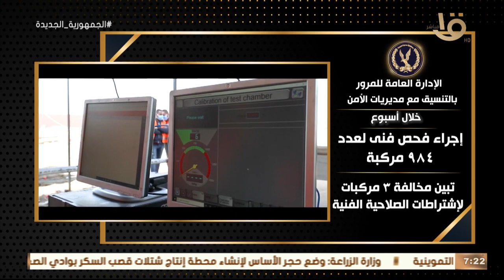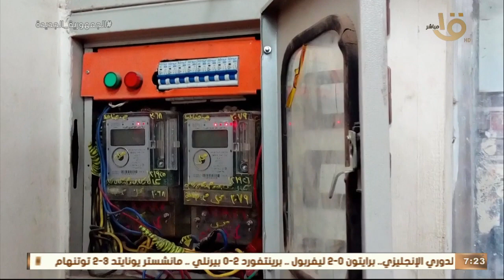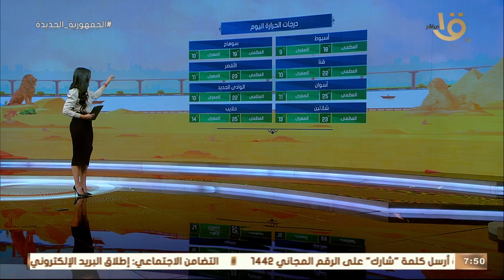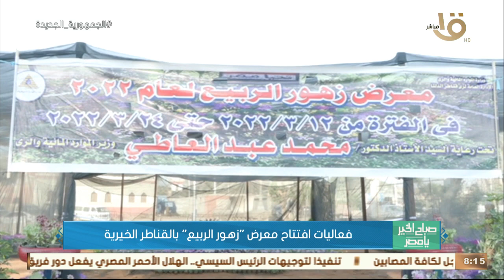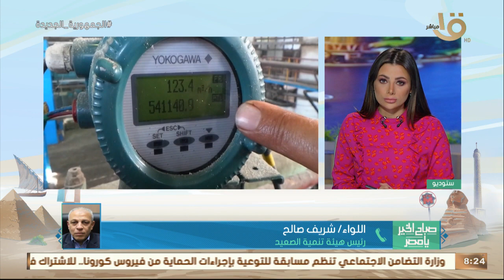صباح الخير يا مصر| محصول القمح يصل إلى 10 مليون طن هذا العام.. والأوبرا تصل صعيد مصر..حلقة 13-3-2022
صباح الخير يا مصر | محصول القمح يصل إلى 10 مليون طن هذا العام.. والأوبرا تصل صعيد مصر.. حلقة كاملة 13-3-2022